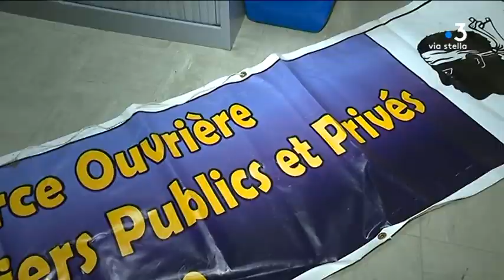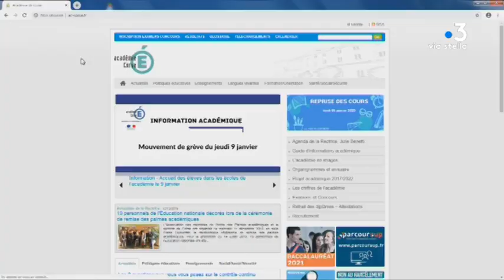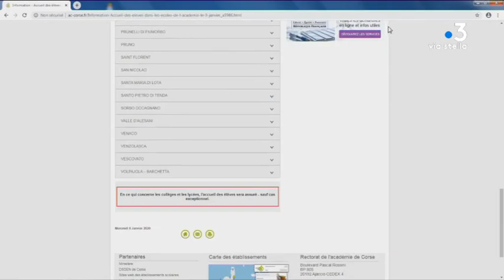Grève nationale du 9 janvier : à quoi s'attendre en Corse ?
Une nouvelle journée de mobilisation est prévue ce jeudi contre la réforme des retraites. Elle sera particulièrement suivie aux Chemins de fer de la Corse et dans les écoles primaires.

Intervenants - Philippe Aunoble, porte parole de l'UD CGT 2B // Pierre Paul Ugolini, secrétaire général FO Hopital de Bastia // Christian Mendive, directeur académique de Haute Corse

Equipe -  Maia Graziani / Guillaume Leonetti